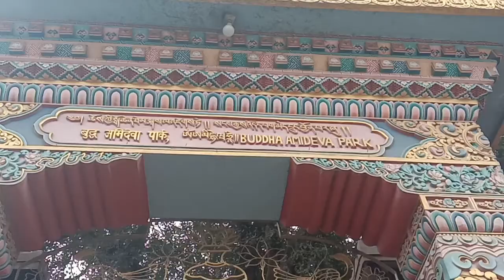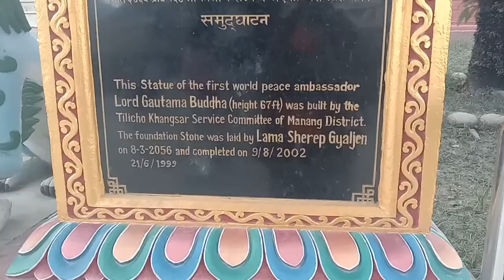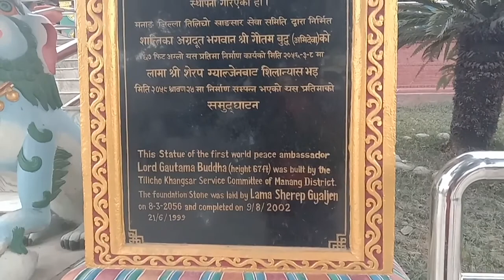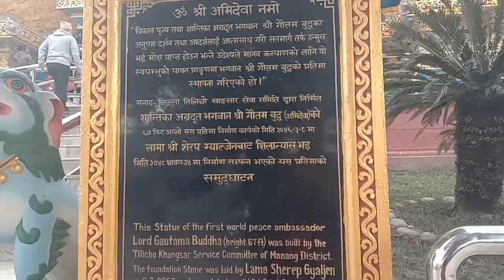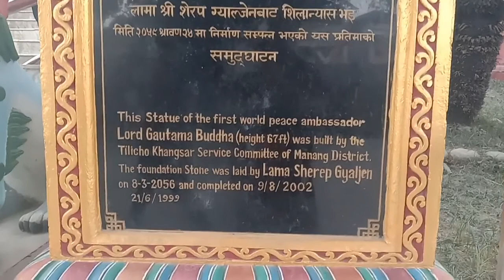Swayambhu Stupa // in Kathmandu, Nepal. བལ་ཡུལ་འཕགས་པ་ཤིང་ཀུན་གྱི་མཆོད་རྟེན།tibetanvlogger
འཕགས་པ་ཤིང་ཀུན་གྱི་མཆོད་རྟེན།